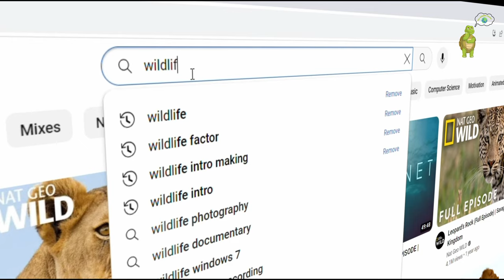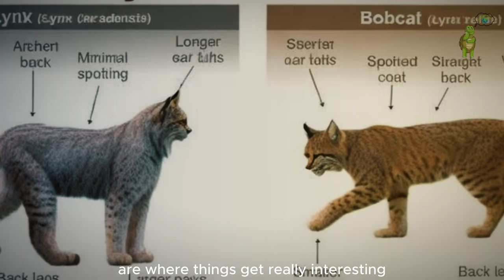Battle of the Big Cats: Lynx and Bobcat Face Off in a Scary Encounter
Battle of the Big Cats: Lynx and Bobcat Face Off in a Scary Encounter, When Big Cats Collide Lynx vs Bobcat - A Spine-Chilling

In the heart of the untamed wilderness, two formidable feline predators, the Lynx and the Bobcat, engaged in a dramatic and hair-raising encounter that left spectators on the edge of their seats. The battleground was set in a dense forest, where these wildcats crossed paths, triggering a primal confrontation that showcased the raw power and intensity of nature.

The video captured the essence of the "Battle of the Big Cats," revealing the majestic Lynx and the elusive Bobcat locking eyes in a territorial dispute. As the tension escalated, viewers witnessed the eerie silence of the forest, broken only by the occasional rustle of leaves and the guttural growls of these territorial titans.

The Lynx, known for its tufted ears and snowy fur, stood tall and imposing. Its eyes glowed with an intense focus as it surveyed its opponent, the Bobcat, a smaller yet equally formidable wildcat with distinctive spots and a compact build. Nature enthusiasts and casual observers alike were drawn to the screen as the two cats circled each other, muscles tensed, ready to pounce at a moment's notice.

The clash began with a sudden burst of action, as the Lynx lunged at the Bobcat with lightning speed. The forest echoed with the sounds of fierce snarls and the thud of powerful paw strikes. Claws unsheathed, the two big cats engaged in a primal dance, their bodies a blur of fur and movement. The Bobcat, agile and cunning, dodged the Lynx's advances, retaliating with calculated strikes of its own.

As the battle unfolded, it became evident that this was not merely a physical contest but a symbolic struggle for dominance in their shared habitat. The video provided a rare glimpse into the often-hidden world of these elusive creatures, showcasing the untamed beauty and harsh realities of the natural order.

The "Battle of the Big Cats" served as a reminder of the wild's unpredictability and the constant challenges these majestic creatures face in their quest for survival. It left viewers with a newfound appreciation for the awe-inspiring power and resilience of nature's predators, sparking curiosity about the untold stories that unfold daily in the heart of the wilderness.